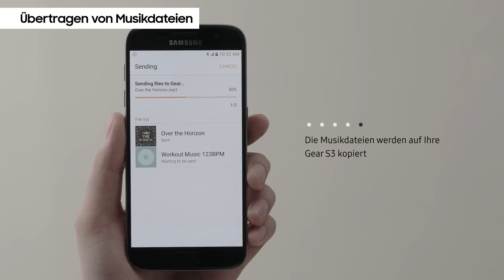Samsung Gear S3: Musikdateien übertragen und abspielen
Du kannst auf die Samsung Gear S3 classic oder Gear S3 frontier Musik übertragen und sie unabhängig von deinem Galaxy abspielen. Wie das genau geht, siehst du im Video.